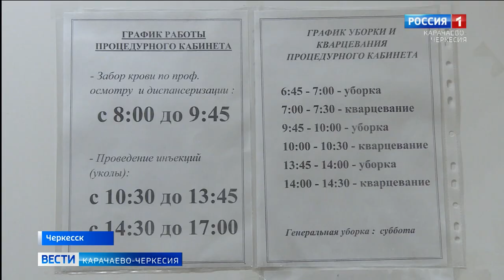В Карачаево-Черкесию прибыла очередная партия вакцины "Спутник-V" из 300 доз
В Карачаево-Черкесии продолжается вакцинация от COVID-19. Из числа медработников и педагогов уже привилось 190 человек. В республику прибыла очередная партия вакцины "Спутник-V" из 300 доз, все они поступили в районные медучреждения